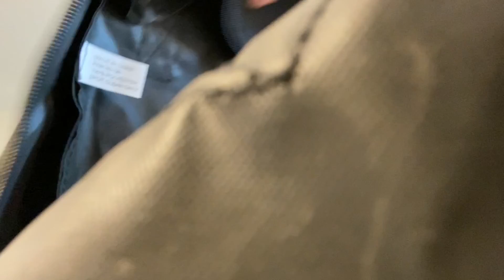I Went to Disney World for Christmas!!!| Part 1|PorchiaRashon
So this is a pretty lengthy Vlog. So here is part 1 and stay tune for parts 2 & 3. We visited Disney for my niece’s 12th birthday. We had a lovely time. Make sure you grab your water and walking shoes sis. It’s about to get lit, enjoy this free pass to animal kingdom, I got you covered.